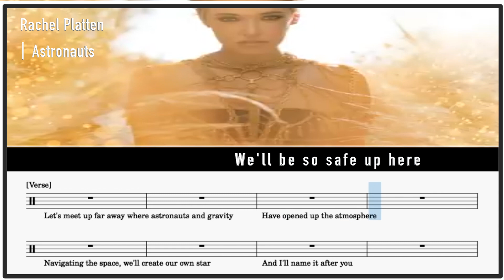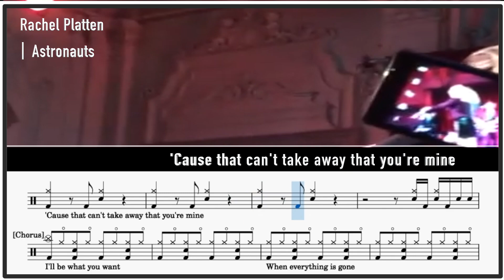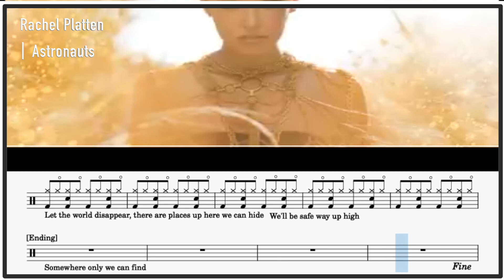Rachel Platten Astronauts｜動態鼓譜完整版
▍Rachel Platten
▍Astronauts
歌詞
Let's meet up far away where astronauts and gravity
Have opened up the atmosphere
We'll be so safe up here
Navigating the space, we'll create our own star
And I'll name it after you
We'll be so calm up there, we'll fly around with the quiet air
The sun will bring us 'round again, inhaling and orbiting
Our great planet will fit on the tip of your thumb
You'll say I finally see how time stops
And everything that hurts us drops off
I'll be what you want
When everything is gone
Let the world disappear, there are places up here we can hide
We'll be safe way up high
Somewhere only we can find
Hmm, I know it's safe from being called out or evaluated
And people change on a whim, so cue the violence
Let's go rescue a planet that's been thrown away yeah
You'll name it after me
'Cause after all we're only one triumphant bang away
From resting in infinity or darkness or some brighter place
Let's not waste one more second on caring about
Trying to figure out what looks right
'Cause that can't take away that you're mine
Somewhere only we can fly
Mine, suddenly the stars got flash lights
The universe will make your eyes shine
Can't you feel away that time stops?
Everything that hurts drops off
Now I'll be what you want